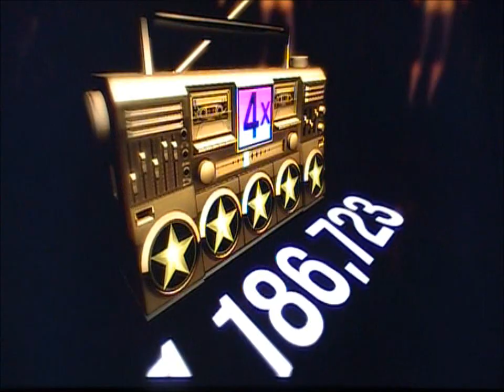Dance Central -DLC- -I Gotta Feeling- -5 Gold Stars- -Hard 95%-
Dance Central
Me Doing The DLC Song -I Gotta Feeling- On Hard With Gold Stars